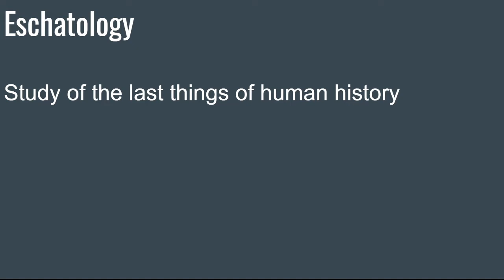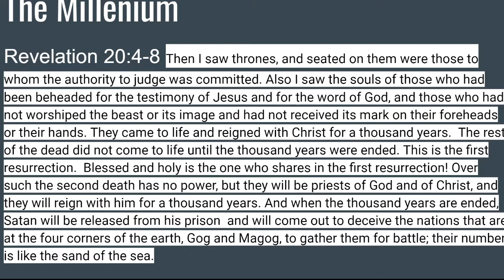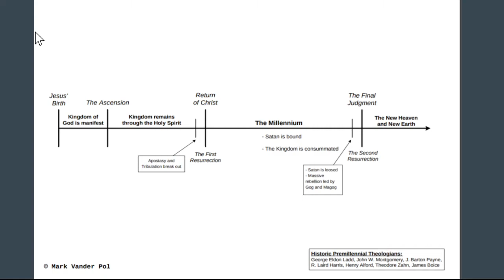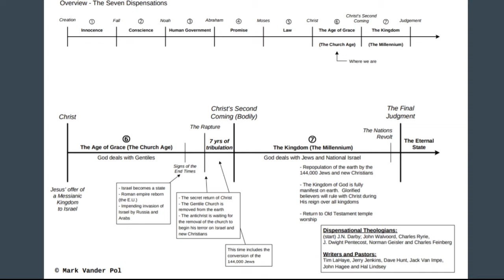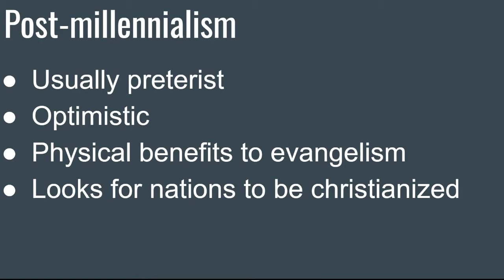Understanding End Times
Eschatology 101